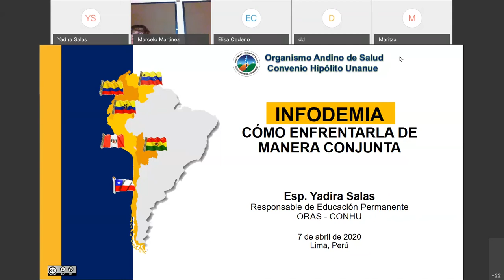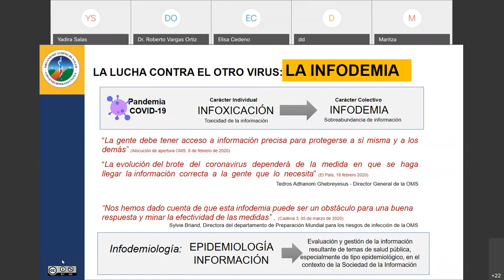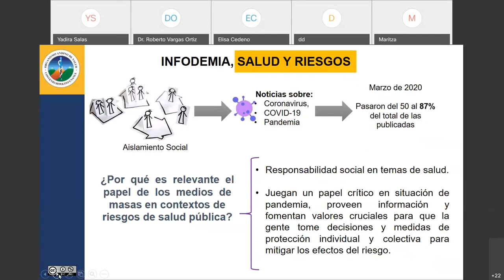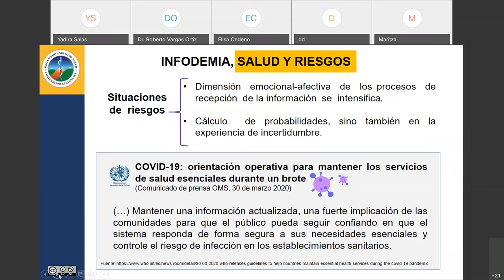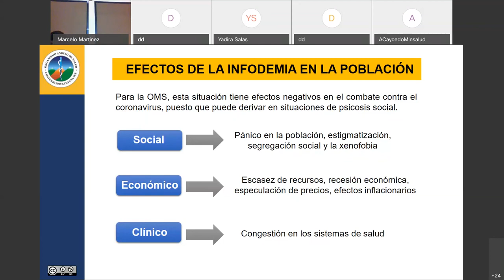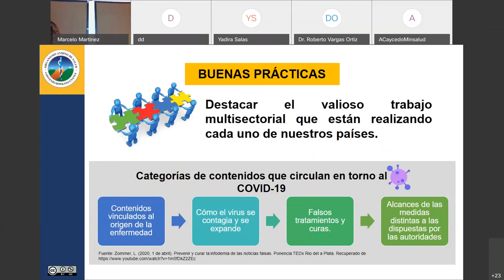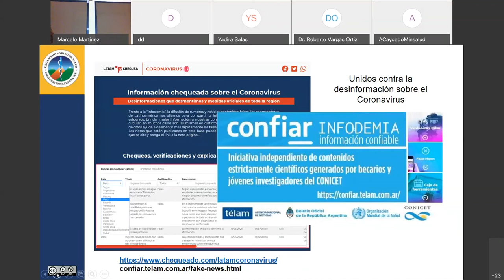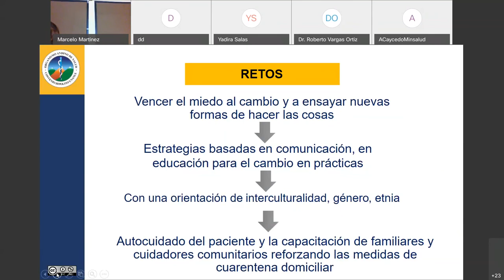Infodemia: Cómo enfrentarla de manera conjunta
Organismo Andino de Salud - Convenio Hipólito Unanue (ORAS - CONHU)

Diálogo con los países andinos sobre Infodemia: Cómo abordarla de manera conjunta Realizado el martes 7 de abril de 2020.

Ponente: Yadira Salas / ORAS - CONHU, 2020.

Esta obra está bajo una licencia de Creative Commons Reconocimiento-NoComercial 4.0 Internacional.